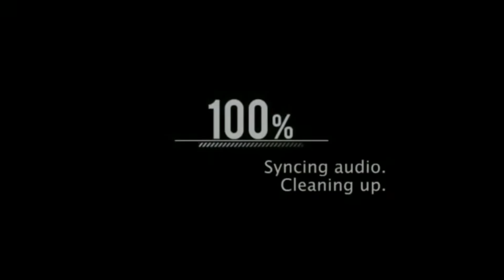EMIWAY - HAI TU KAUN REACTION | PROD BY MEME MACHINE | OFFICIAL MUSIC VIDEO | DANSTAR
SONG : HAI TU KAUN

ARTIST/LYRICIST : EMIWAY

MIX & MASTER : EMIWAY

SCOOBY I'D

DAN ID'S